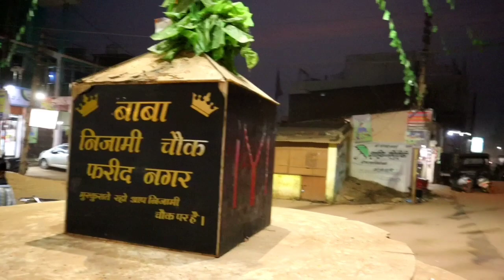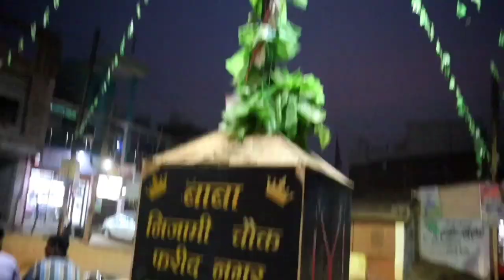Fareed Nagar and Haddi Godam Vlog | Bhilai Chattisgarh | Maudaha Family | Akbar Ahmad